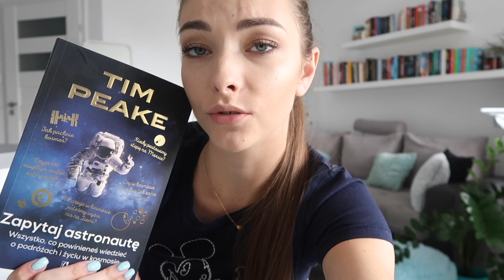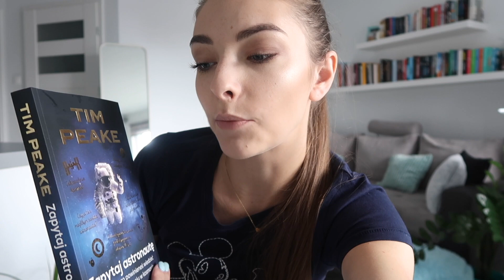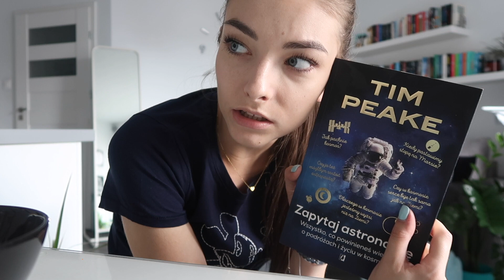Czy ja dobrze zrobiłam?